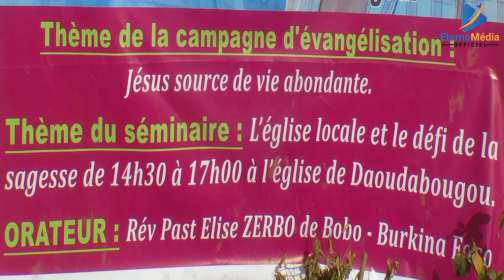Église Chrétienne Évangélique de Daoudabougou - Festival de la Bonne Nouvelle - Jour 2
Suivez en reportage le 2ème Jour de la Campagne d'évangélisation à Daoudabougou.

Eterno Média Officiel, l'actualité Chrétienne en temps réel. 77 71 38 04